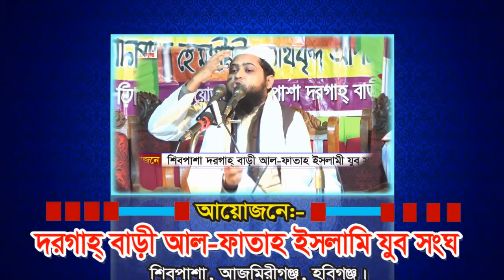যে বয়ানে মুগ্ধ হলো সিলেটবাসী। একবার শুনুন জিবন বদলে যাবে। মাওলানা মুফতী আমিনুল ইসলাম, ঢাকা। NS TV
Video Details
আলোচনা করছেন:-
 হাফেজ মাওলানা মুফতী আমিনুল ইসলাম, ঢাকা।
সিনিয়র মুফতী:- আল-মারকাযুল ইলমী , ঢাকা, বাংলাদেশ
খতীব- বায়তুল মামুর জামে মসজিদ, ডেমরা, ঢাকা।
বিষয়: দুনিয়া বনাম আখেরাতের বিজয় লাভ।
স্থান: শিবপাশা আল-ফাতাহ যুব সংঘ, শিবপাশা আজমিরীগঞ্জ, হবিগঞ্জ।
মোবাইল: ০১৮১-৬৮৫৫১৭৭
ভিডিও ধারণে: NS TV (এন.এস.টিভি) বাংলাদেশ।
Bangla Waz By hafej Mawlana mufti aminul islam, dhaka
Subject:

আমাদের পরিবেশনা:
০১৭৮১-৫৮৬৩৬১(এইচ.এম.শামসুদ্দীন।)

holy tune
kalarab tv
ns tv
ns tv live
islamic multimedia
"বি.আই.সি.মিডিয়া"
"BANGLA ISLAMIC WAZ"
"NEW MAHFIL"
"muslim tv"

প্রয়োজনীয় কিওয়ার্ড:
HEVEN SONG
heven song
islamic waz
islamic content
bangla islamc content
new mahfil
bangla waz
hafizur rahman siddiq
waz 2018
২০১৮ সালের নতুন ওয়াজ গুলো ডাউনলোড করে নিন।
কেউ মিস করবেন না।
bangla islamic
islamic song
bangla islamic song
islamic gojol
bangla quran
bangla gojol
bd islamic song
islamik gojol
islamic music
muslim songs
bangla hadis
bangla islamic waz
islamic apps in bangla
popular islamic songs
islamic children songs
islamic life bangla
latest islamic
islamic prayer song
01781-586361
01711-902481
০১৭১১-৯০২৪৮১
islami gaan
muslim god songs
youtube islamic song
islamic gazal video
islamic nasheed english
bangla gojol
gojol bangla
islam 360
islamic ringtones 2018
islamic news bangla
best islamic arabic song
nasheed islamic songs
islamic songit video
islamic dua in arabic